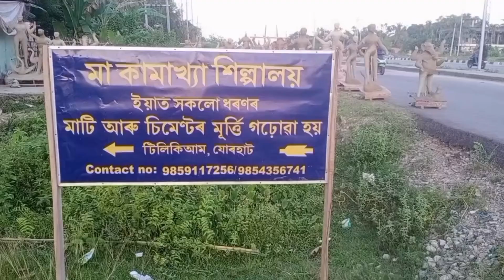কৰ্মৰে অসমীয়াগিৰী,যোৰহাটৰ কেইজনমান অসমীয়া যুৱকৰ হাতৰ পৰশত প্ৰাণ পায় উঠিছে মা দূর্গাৰ মৃন্ময় প্ৰতিমা🙏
vlog-3